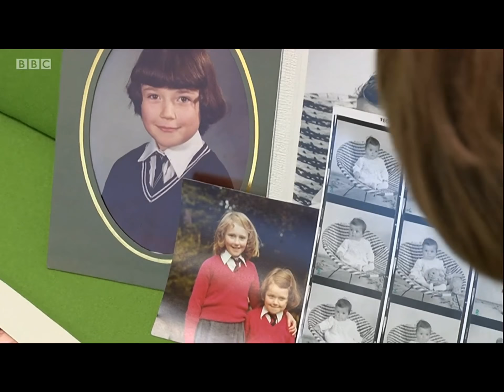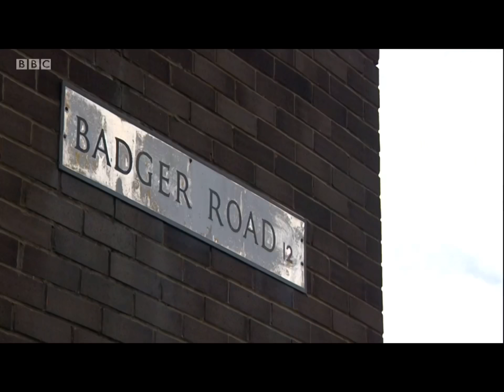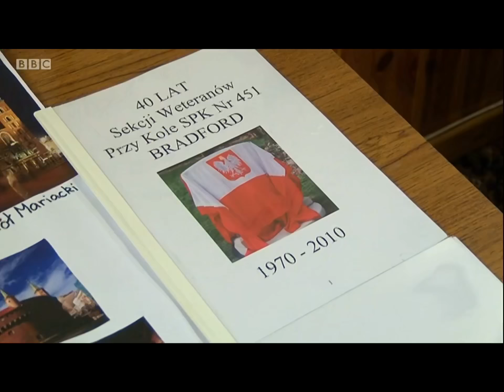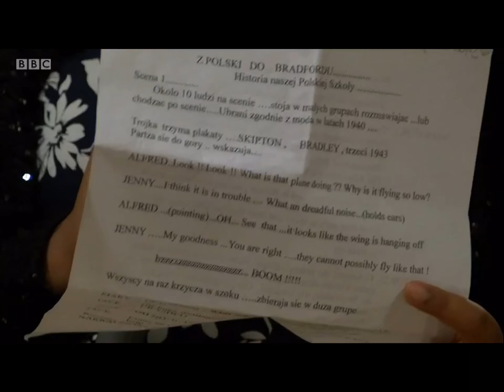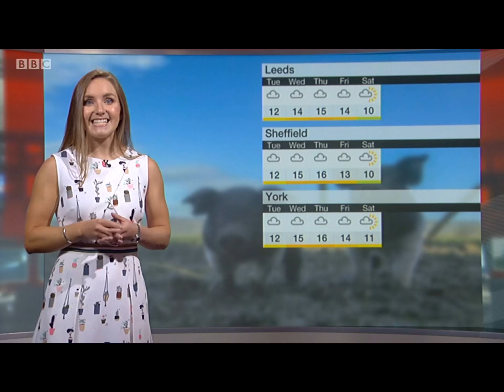BBC Look North Lunchtime News 18th March 2019 Claudia Lawrence missing for 10 years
Ian White presents Look North’s lunchtime news